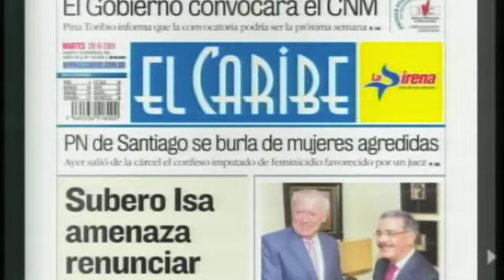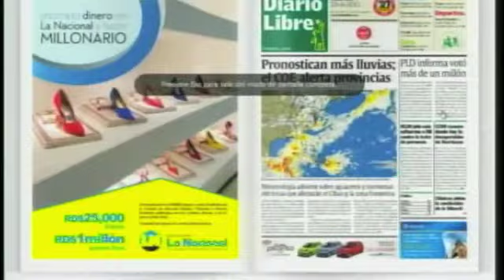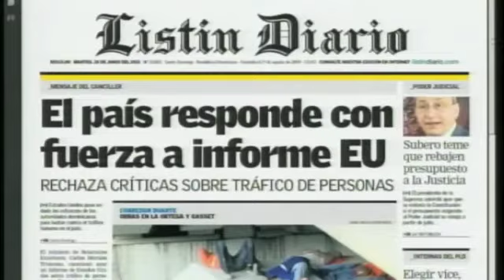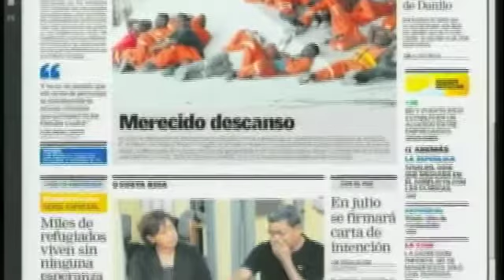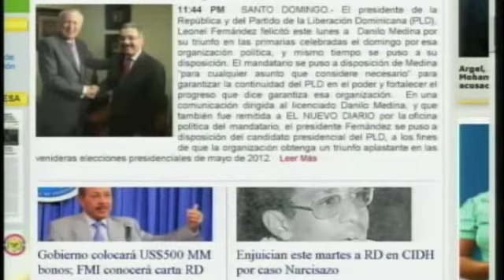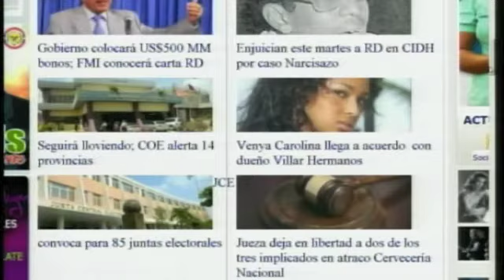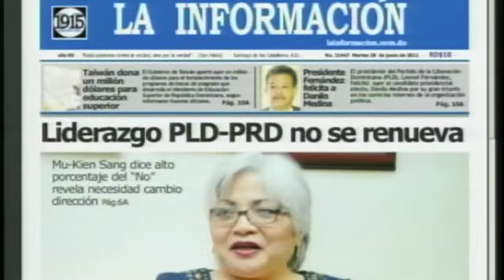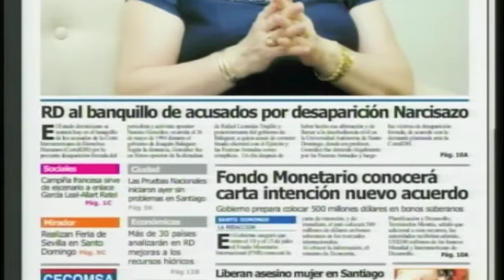PÁGINA 3 - CDN 37 - Noticias En Portada - 28 Junio 2011